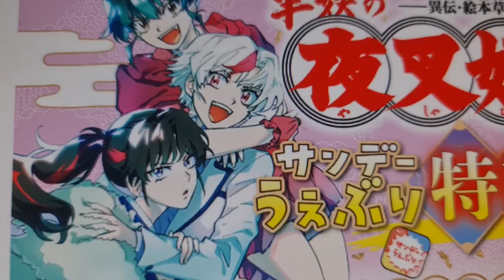ANIME VS MANGA | HANYO NO YASHAHIME | CAPÍTULO 2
El capítulo 2 del manga de Hanyo no Yashahime ya está disponible y nuevamente tenemos diferencias anime vs manga.

En este video de Otaku Press comparto algunos cambios y curiosidades con la historia original en animación. Recuerden que ya está disponible la segunda temporada del anime en Crunchyroll.

Contenido:
0:00 Inicio
0:37 Moroha sabe de su madre Kagome
1:28 La niñez de las princesas
3:43 Moroha es mayor que las gemelas
4:15 Kagome y Rin huyeron con las niñas
5:16 Anciana Kaede y el árbol de las edades
6:19 La mariposa de los sueños

*Luego, el poder de la mariposa se aclara con un capítulo del anime, por lo que finalmente se podría descartar en parte este tema como diferencia tal como comenté en el video.

¿Dónde comprar el manga de Yashahime?

Diferencias anime vs manga del capítulo 1 de HnY